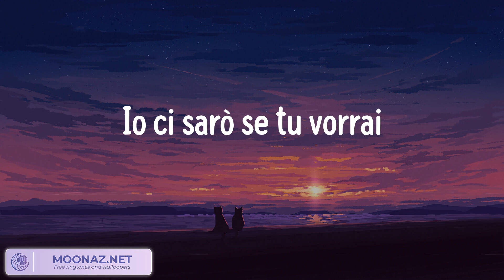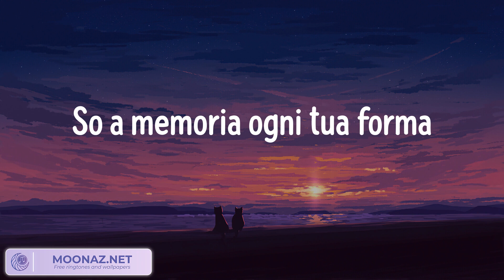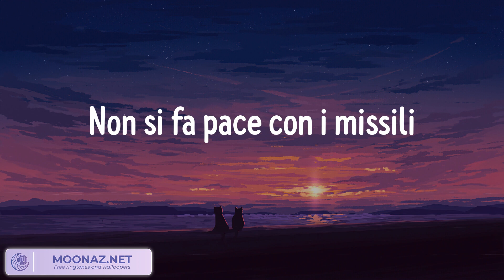Rocco Hunt - Non litighiamo più (Tekst/Lyrics) || Mieszaj teksty || Mon Amour, ITALODISCO, What Do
Cześć! W tym filmie razem będziemy odkrywać różnorodny świat muzyki, z różnych gatunków muzycznych. Chodź z nami w muzyczną podróż, poczuj i odkryj więcej fascynujących rzeczy. 🎵

Rocco Hunt - Non litighiamo più (Tekst/Lyrics) || Mieszaj teksty || Mon Amour, ITALODISCO, What Do You Mean?